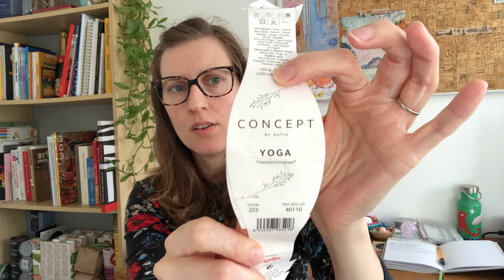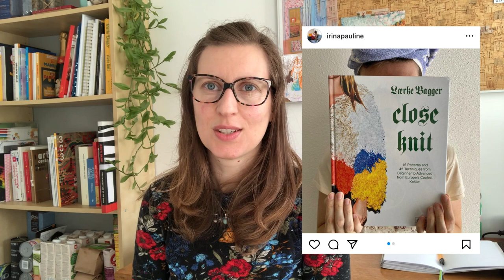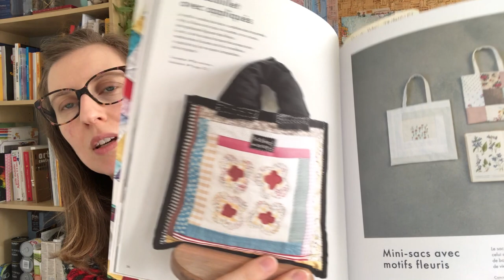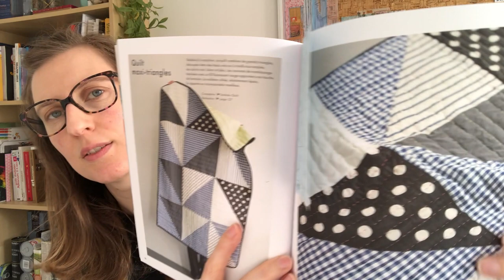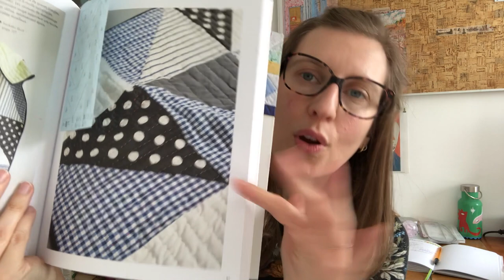Tricot & Crochet | Vlog #8 Inattendu et d'où vient l'amour du quilt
Bienvenue et merci de suivre mes aventures tricot et crochet ♡
↓↓↓  Tout ce qui est mentionné dans la vidéo se retrouve ici  ↓↓↓

Dans cet épisode, nous faisons le suivi des encours, dont un projet inattendu ! On parle de l'histoire du quilt US et des liens entre quilt et crochet.

N'hésitez pas à partager et à commenter, merci !

On se retrouve sur :
♡ Ravelry : Irina Pauline

♥ MENTIONS ♥

Maja Cardigan, Hélène Magnússon.
Fils: DMC, Andès coloris beige et gris ; Katia Concept Yoga coloris 203

Carpe Diem Sweater, LÆRKE BAGGER.
Fils: hobbii, Friends Extra Fine Merino, coloris 63

Patchworks & quitls, 35 créations pour embellir son quotidien à partir de chutes de tissus,
éd. Marabout

Gee's Bend, The Architecture of the Quilt.  Tinwood Books, 2006

Merci d'avoir lu jusqu'ici ♡
À bientôt !

00:00 Intro ♡
00:08 Présentation
01:23 Ouvrages en cours : Maja cardigan, Hélène Magnússon
11:34 The Carpe Diem Sweater, Lærke Bagger
22:15 Projet inattendu !
31:40 Et le crochet ?
33:20 Quilt Maxi Triangles, Sankuka Quilt
42:49 Couverture de bébé brodée
49:03 Quilt Maxi Triangles
51:55 Histoire de Quilt
56:44 Le biais
1:00:14 Merci, à bientôt ♡